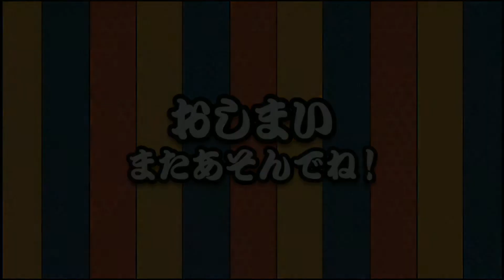#42【龍が如く5/初見】朴社長、若いころ結婚&妊娠してたの！？旦那さんが誰か気になりすぎる【女性実況】